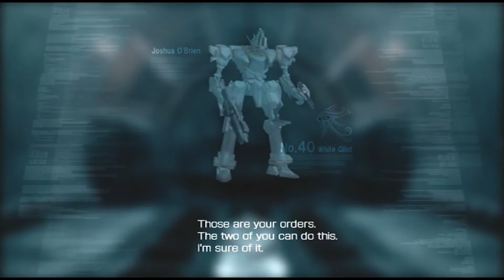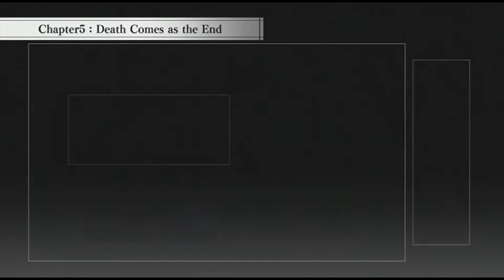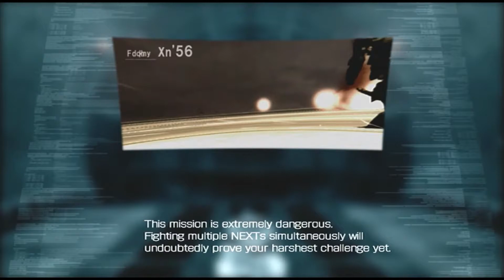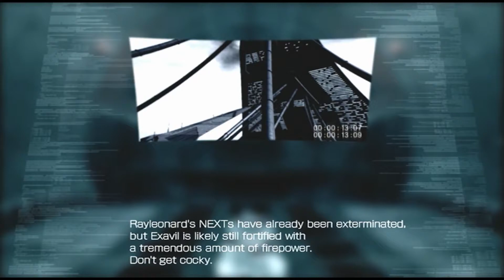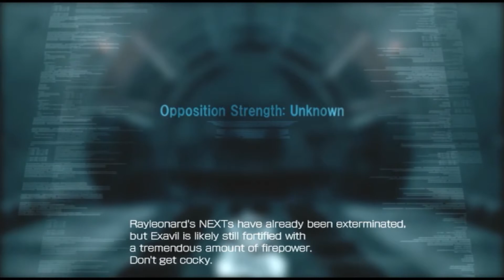Armored Core 4 (blind) 07 : Four NEXTs?!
Wow, that is a lot to fight against!